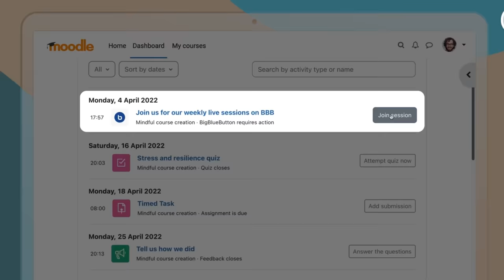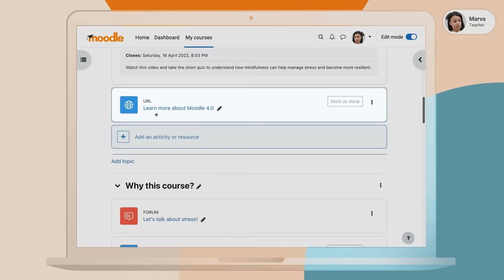April 2023 Moodle LMS video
Welcome to the new Moodle LMS 4.0! With a new personality and new user experience for all devices, Moodle LMS 4.0 makes it easier for educators or trainers to create and edit courses, and for learners to prioritise and complete course work.